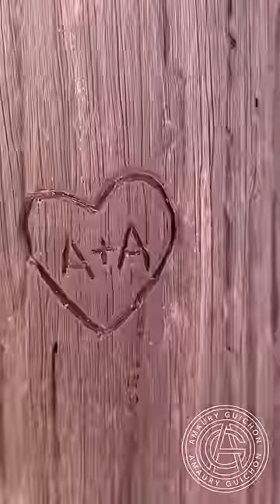Chocolate Pelican! 🐠 I love the motion in this piece! How cute is he?amauryguichon